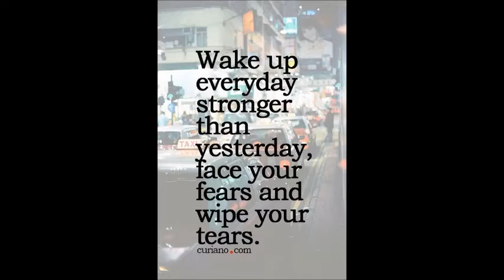SINGLE RED PIECE MARIYA B LAWN COLLECTION WHOLESALE